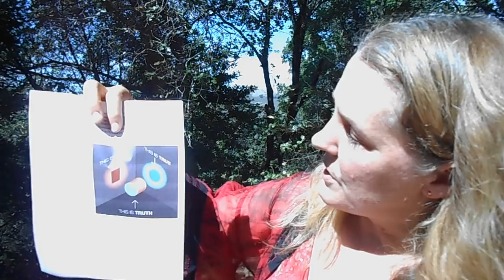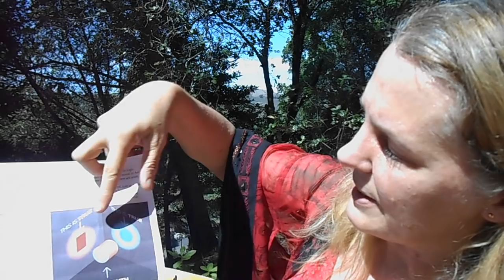Expect Different Memories in the Quantum Age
-- Have you noticed how things often aren't the way you remember them? Or that your memories are sometimes quite different from your family and friends? Different memories are to be expected in the Quantum Age. Facts do not always stay fixed, and we will increasingly recognize changes in the way we remember the past that differ from previous memories.

Changes in the way we remember previous events is an intrinsic part of the true nature of reality. I write about the way our memories can be observed to change in our own lives, and in relationship to friends and family in my book, "Quantum Jumps," where I write about "flashbulb" memories, and the way we can observe shifts in reality in which people don't agree on what happened, since they recall different pasts.

We're living in an extraordinary time, as quantum technology brings humanity to the brink of entering the Quantum Age. At this juncture, some surprises are in store for everyone, as we finally begin to acknowledge that Boolean logic is seen to be a subset and special case of quantum logic.
What we think of as analytical logic is thus partially complete, partially true. Quantum logic includes a much broader awareness of four-fold logic, similar to logic as long understood in Asia, in which we do have binary categories of "True" and "False," but we appreciate there are even larger categories of "True-and-False" and "Not-True-Not-False."

Quantum logic is necessary in order that quantum computers can be programmed, just as Boolean logic sprang into being in 1847 in conjunction with Charles Babbage developing his Babbage computer--the forerunner of all of today's classical computers. And as quantum logic is being developed, quantum physics is now being derived from six simple axioms, much as classical physics has been known to be derivable from simple classical axioms.

You can read the full blog post on this topic posted